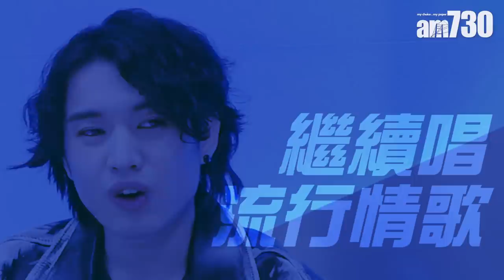由迴光物語到狂人日記｜Jer柳應廷棄大路情歌花姐曾擔心 「我唔理，照做！」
去年單飛發展推出《物語》系列的MIRROR成員柳應廷(Jer)，先後掃走叱咤樂壇生力軍、Chill Club年度新人的金獎，並以《迴光物語》奪得年度十大歌曲。出道不足3年，憑實力由「乜水」到「金金Jer」，當年的青澀小伙子進化成「音樂狂人」， 今年以一曲的《狂人日記》為樂迷帶來驚喜，新歌以廣東歌少見的前衛搖滾 (progressive rock) 去表達狂人的一生，Jer在MV中化身食煙吸毒極盡癲狂的rock友，一改文青形象。

創新破格背後，原來花姐曾擔心樂迷反應，Jer卻毫不猶豫，「我唔理，照做！」作為偶像男團MIRROR的一員，Jer拒絕自我規限，絕非要譁眾取寵，且聽Jer細訴心底的音樂「狂想」。

bmgproductionmusic